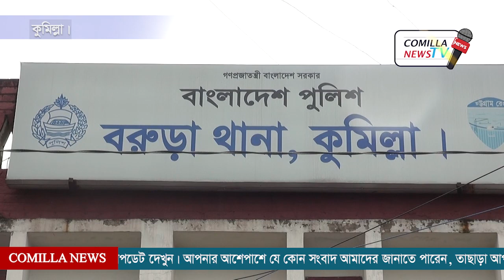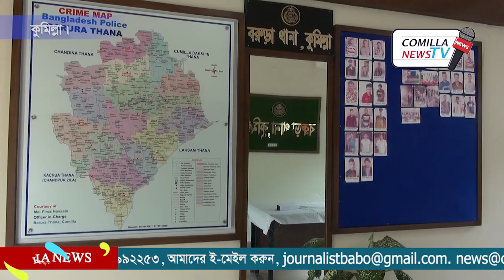কুমিল্লার বরুড়ায় ধ*র্ষণ দেখে হুমকি দিয়ে তরুণীকে আবারও ধ*র্ষণ; গ্রেফতার-৩